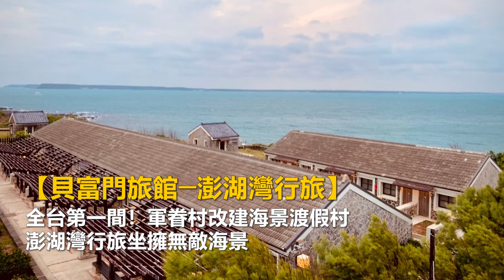全台第一間！軍眷村改建海景渡假村 澎湖灣行旅坐擁無敵海景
【貝富門旅館─澎湖灣行旅】
渡假村地址：澎湖縣馬公市莒光村介壽路1號
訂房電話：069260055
官方 line：@phbay (ID)